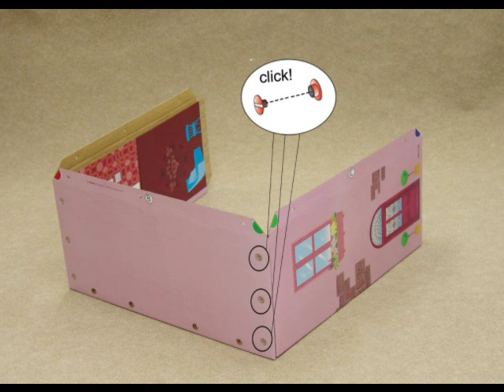dollhouse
girls dollhouse and bookcase